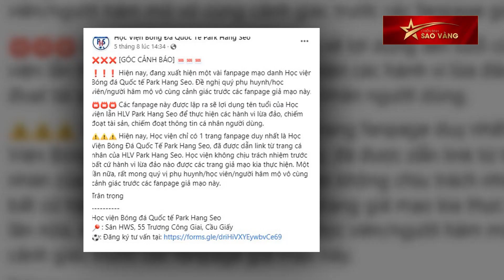HLV Park Hang-Seo Gặp Rắc Rối Tại Việt Nam | Chiến Binh Sao Vàng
Chiến Binh Sao Vàng | HLV Park Hang Seo vướng vào rắc rối ở Việt Nam

🕚 Những video hấp dẫn về bóng đá Việt Nam
©Bản quyền video thuộc về kênh Youtube CHIẾN BINH SAO VÀNG. Đề nghị không reup dưới mọi hình thức.